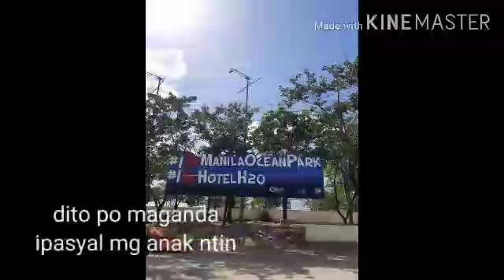PROMO! MANILA OCEAN PARK(2019)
10 attractions for only 699